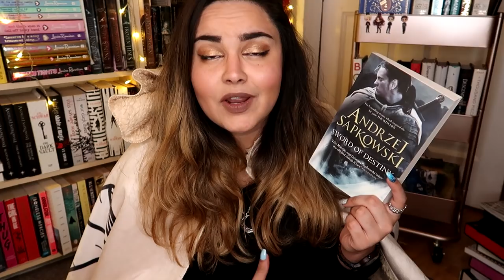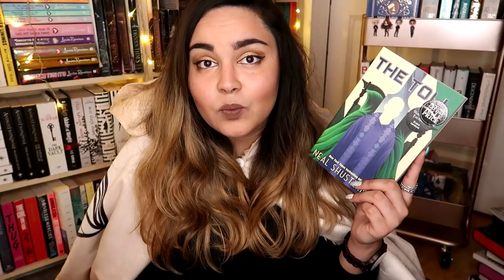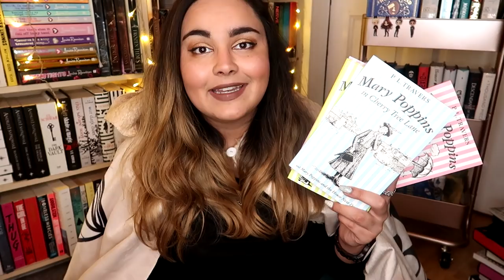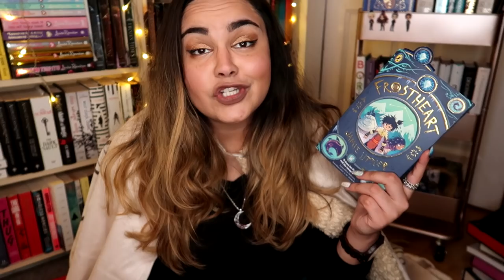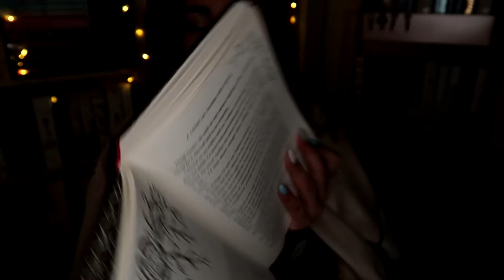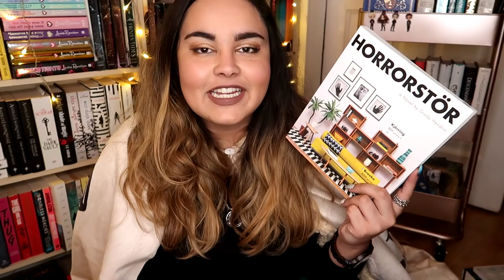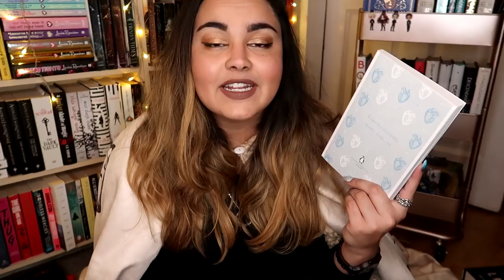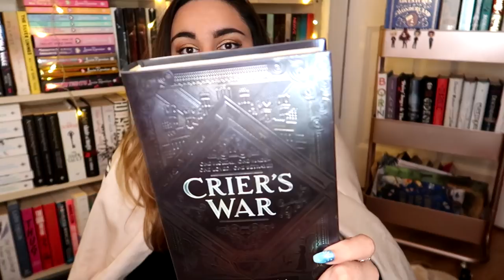My Biggest Book Haul of 2019 // OCTOBER & NOVEMBER BOOK HAUL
A mega fall book haul featuring all of the books I hauled in the end of September, October and November

❤ If you enjoyed this video, please consider donating to My Christmas iMac Crowdfunder to help me upgrade my equipment ❤

Owlcrate - BECCA
Illumicrate - BECCA5

Rebecca Boylan
Suite 8
23 Prospect Street
Bridlington
East Riding of Yorkshire
YO15 2AE
United Kingdom